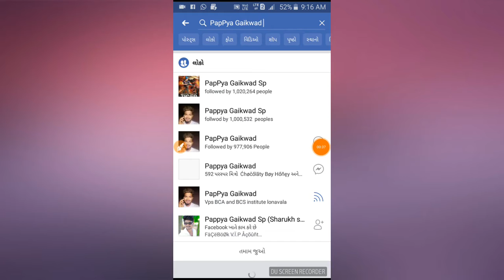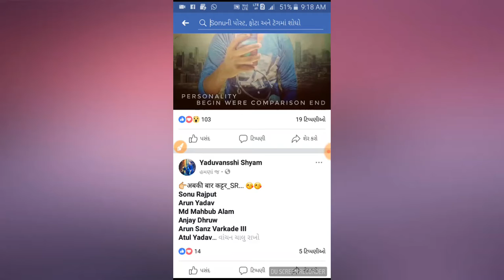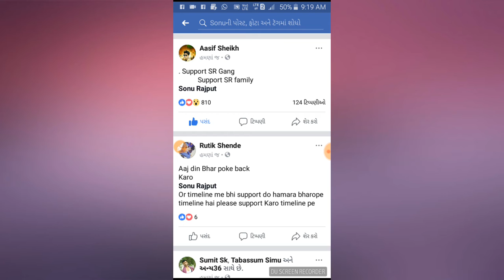How to Sonu Rajput add karneki trick